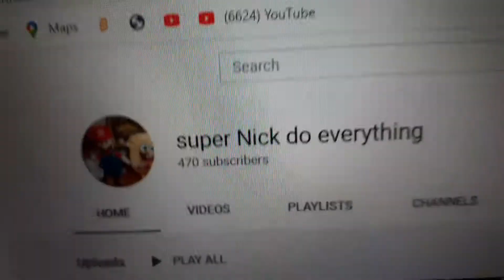thank you for 470 subscribers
I can't believe I just reach 470 subscribers if I got 471 subscribers or 472 subscribers that will be awesome